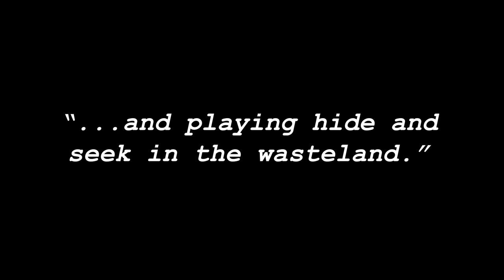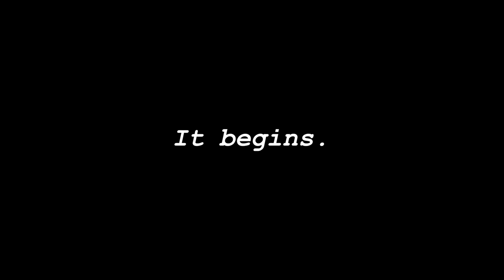Fallout 76: He Follows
Not a single Booty_Juice was harmed in the making of this video.